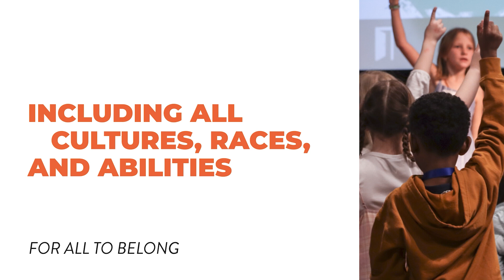5th Sunday Service | Child Dedication + Water Baptism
Happy 5th Sunday, Eastside! We're so glad you've joined us for church this morning! This week we celebrate the fifth Sunday with a focus on worship, baptisms, child dedication, and fellowship.

Join us for church every Sunday, live at 10:00 AM.